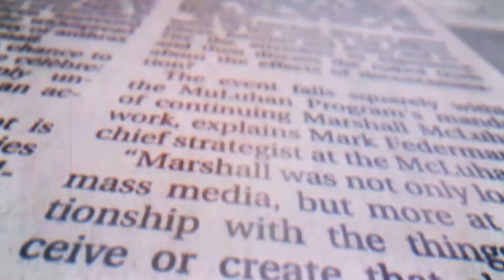OUTLOOK | Indo-US Defence Meet- US Likely To Go Hard On China But India Will Be Cautious.